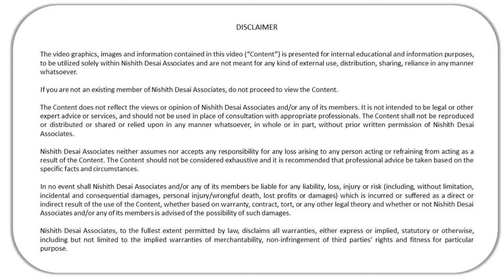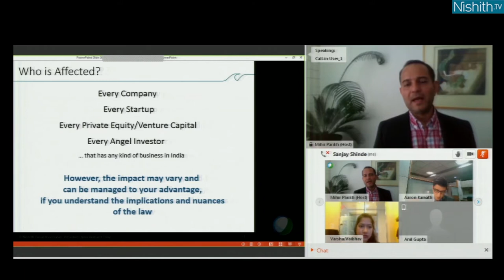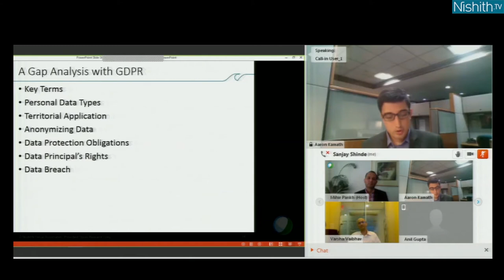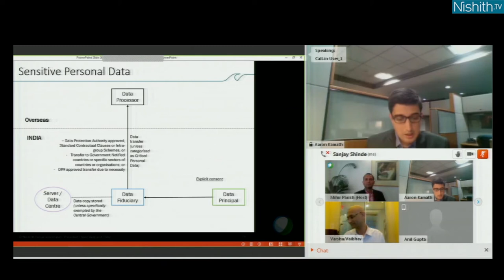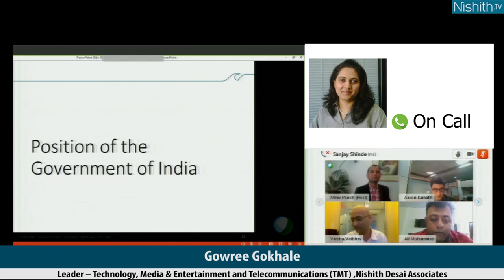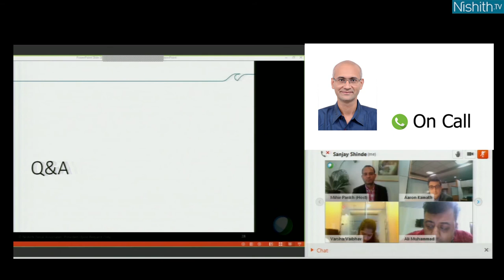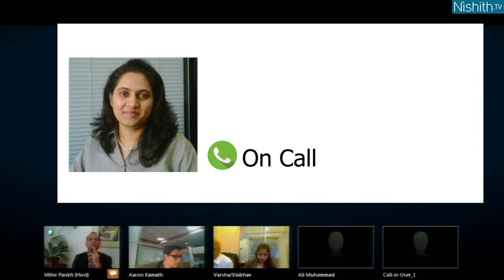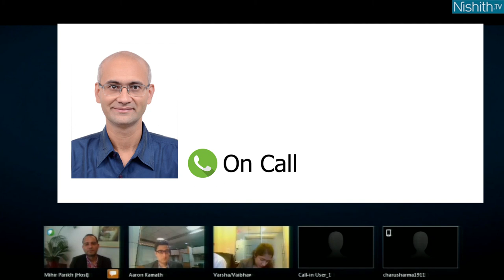Webinar on Data Protection Law April 10, 2019